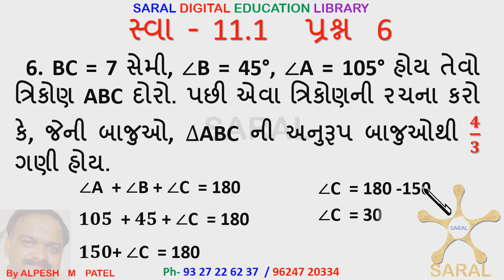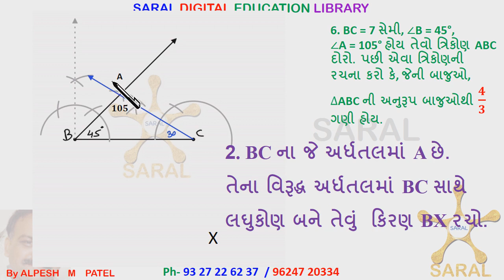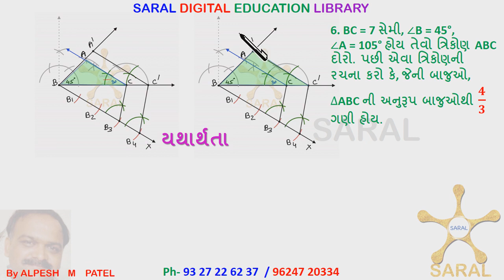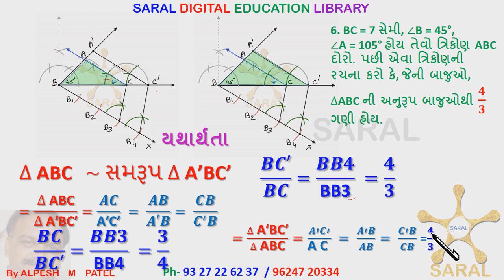Ch 11 સરલ રચના 12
ઘર ઘર એક શાળા
BY ALPESH JEKSHA DEEP HEM
VIHHAN EDUCATION STUDIO